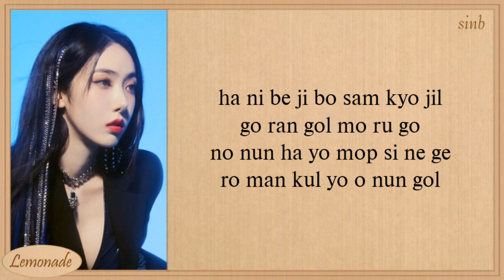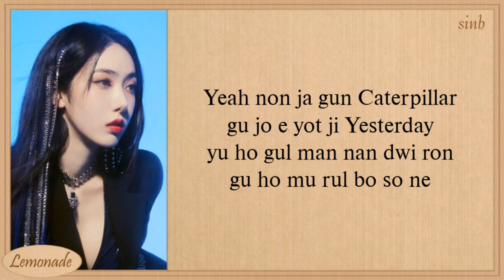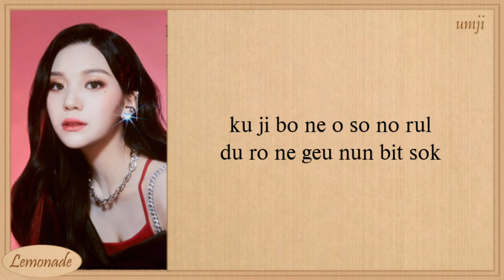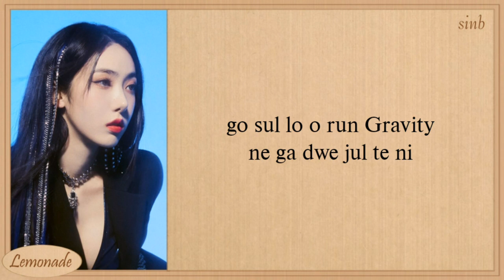VIVIZ Tweet Tweet Easy Lyrics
viviz
tweet tweet
viviz tweet tweet
viviz tweet tweet lyrics
viviz tweet tweet color coded lyrics
viviz tweet tweet audio
viviz tweet tweet topic
viviz tweet tweet live
viviz tweet tweet concert
viviz tweet tweet showcase
viviz tweet tweet music video
viviz tweet tweet mv
viviz tweet tweet teaser
viviz tweet tweet lirik
viviz tweet tweet line distribution
viviz tweet tweet cover
viviz tweet tweet tik tok
viviz tweet tweet reaction
viviz tweet tweet karaoke
viviz tweet tweet vlive
viviz tweet tweet instrument
viviz tweet tweet instrumental
viviz tweet tweet lirik indo
viviz tweet tweet lirik Indonesia
viviz tweet tweet sub indo
tweet tweet viviz
tweet tweet viviz lyrics
tweet tweet viviz color coded lyrics
tweet tweet viviz audio
tweet tweet viviz topic
tweet tweet viviz live
tweet tweet viviz concert
tweet tweet viviz music video
tweet tweet viviz mv
tweet tweet viviz teaser
tweet tweet viviz lirik
tweet tweet viviz line distribution
tweet tweet viviz cover
tweet tweet viviz tik tok
tweet tweet viviz reaction
tweet tweet viviz easy lyrics
tweet tweet viviz karaoke
tweet tweet viviz instrument
tweet tweet viviz instrumental
tweet tweet viviz vlive
tweet tweet viviz lirik indo
tweet tweet viviz lirik Indonesia
tweet tweet viviz sub indo
viviz intro
viviz intro lyrics
viviz intro easy lyrics
viviz intro lirik
viviz intro color coded lyrics
viviz intro
viviz intro lyrics
viviz intro lirik
intro viviz
intro viviz lyrics
intro viviz easy lyrics
intro viviz lirik
intro viviz color coded lyrics
viviz bop bop
viviz bop bop lyrics
viviz bop bop easy lyrics
viviz bop bop lirik
viviz bop bop color coded lyrics
bop bop viviz
bop bop viviz lyrics
bop bop viviz easy lyrics
bop bop viviz lirik
bop bop viviz color coded lyrics
viviz fiesta
viviz fiesta lyrics
viviz fiesta easy lyrics
viviz fiesta lirik
viviz fiesta color coded lyrics
fiesta viviz
fiesta viviz lyrics
fiesta viviz easy lyrics
fiesta viviz lirik
fiesta viviz color coded lyrics
viviz tweet tweet
tweet tweet viviz
tweet t